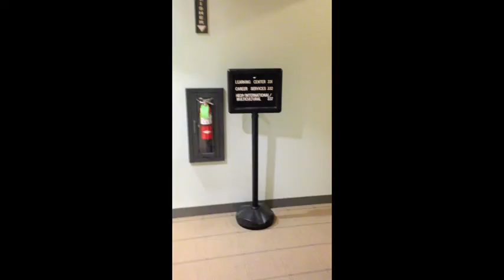VO Graduation Lindsey Klein